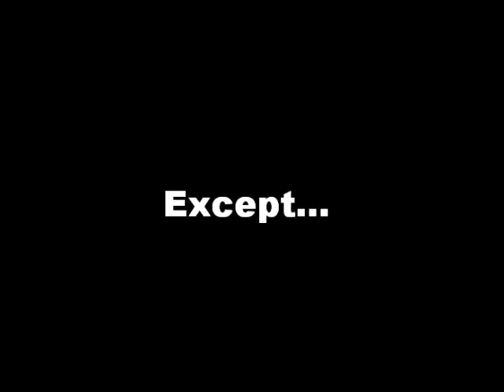Erosion & Deposition- Chase, Wilson, Nathan, Jacob, Calvin, Sam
A short video showing the different types of erosion and deposition.